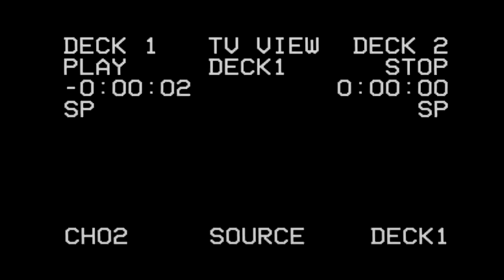A CHECK - COLT DA PLUGG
PRODUCED: G SOUND
FILMED/EDITED: SOUTH 65 FILMS